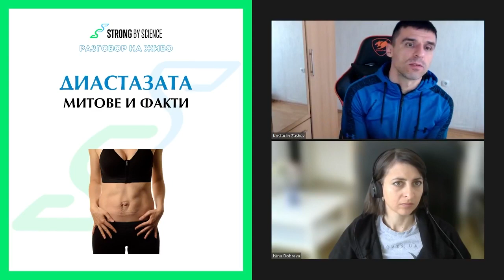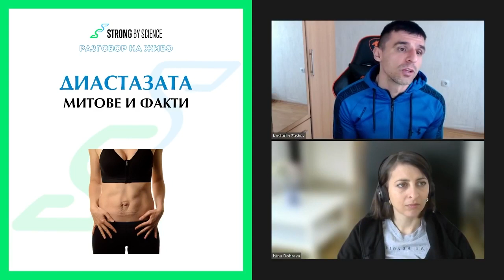Диастазата: митове и факти -- SBS Livecast 49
Появата на диастаза след бременност е едно от най-притеснителните за наскоро родилите дами състояния.

В тази дискусия обсъдихме защо понякога коремът след раждане продължава да не се "прибира", каква е първопричината за състоянието и какво можем да направим за справяне с този разпространен проблем.

0:00:00 Въведение и представяне на темата
0:00:00 Какво е диастаза и кого засяга?
0:02:17 По какво се разпознава диастазата?
0:04:26 Причини за диастаза
0:06:04 Рискови фактори за появата на диастаза
0:08:10 Видове диастаза
0:13:01 Препоръки за измерване на диастаза
0:14:51 Тестване на диастаза
0:17:11 Рискове за здравето от диастаза
0:19:11 Коригиране на диастазата, методи за лечение
0:21:00 Митове за третиране на диастаза с упражнения
0:24:20 Кои упражнения трябва да бъдат избягвани при диастаза?
0:25:00 Третиране на тежки диастази с упражнения
0:28:27 Други методи за третиране на диастаза
0:30:40 Хирургическа намеса
0:32:51 Превенция на диастаза
0:37:36 Нашите препоръки

Дискусията бе проведена в нашата Фейсбук страница на 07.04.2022

НИЕ СМЕ STRONG BY SCIENCE
Екип от треньори до теб в залата и онлайн